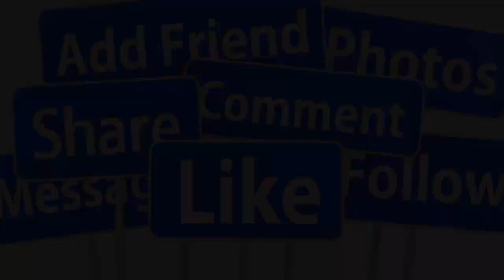💖NÓNG : BẮT GẶP PHI NHUNG TÌNH TỬ BÊN MẠNH QUỲNH Ở MỸ FAN VỠ ÒA PHI NHUNG CÒN SỐNG